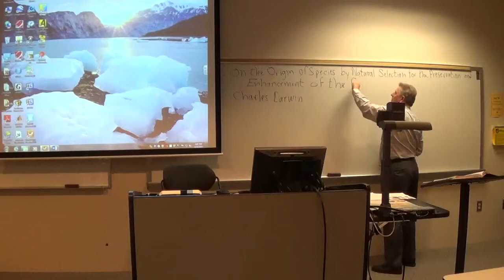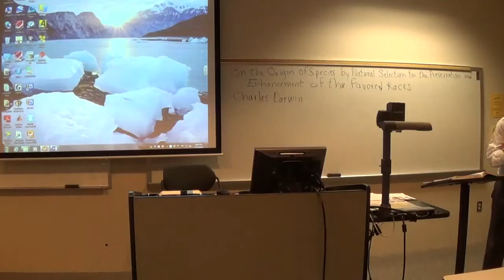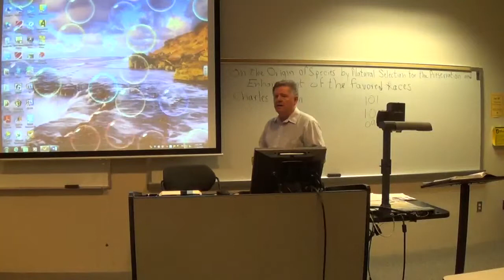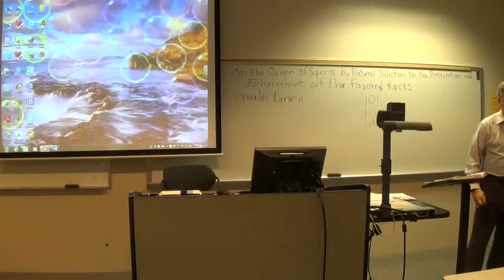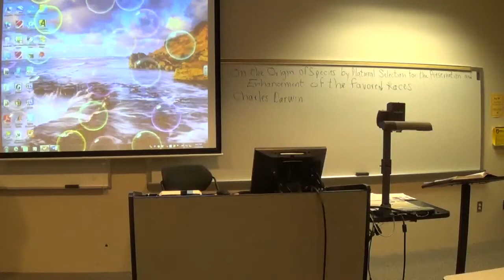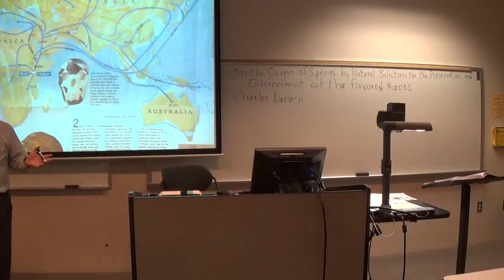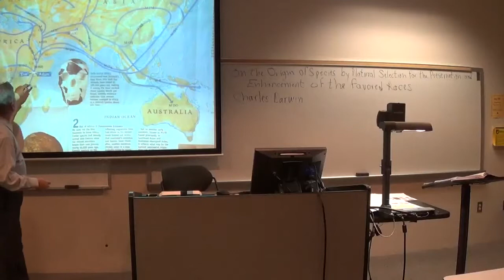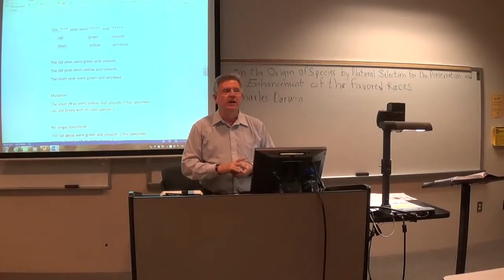Chapter 20 L 2 24 14